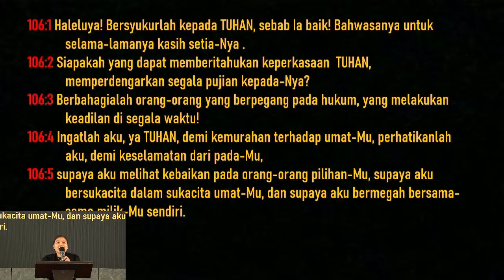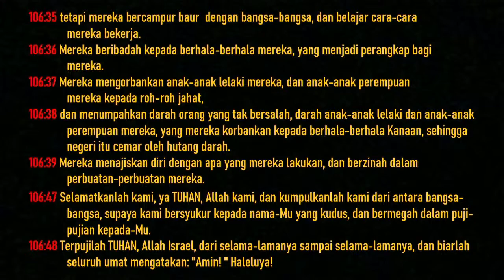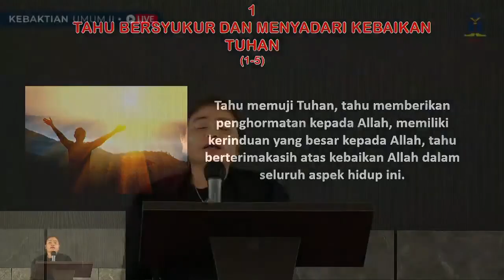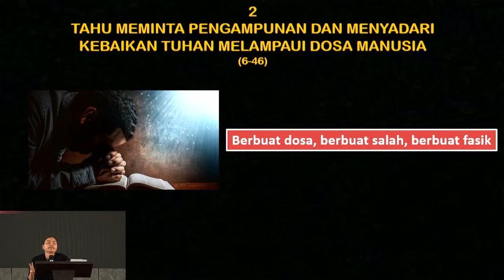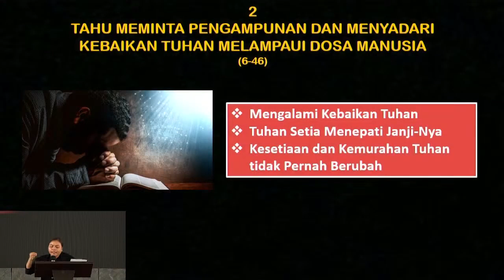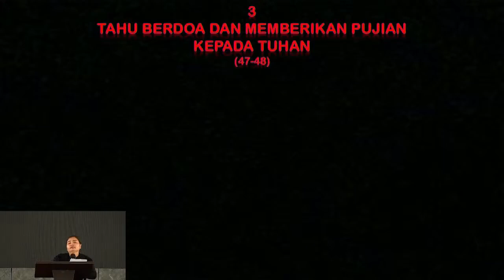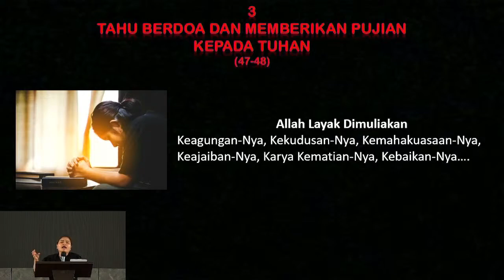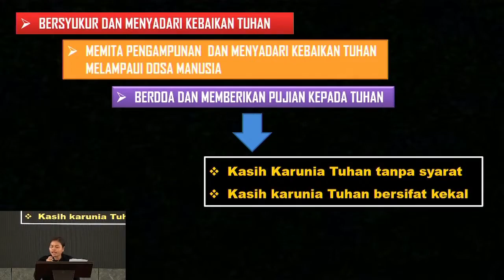Kebaktian Umum GKY Pontianak 24 Juli 2022